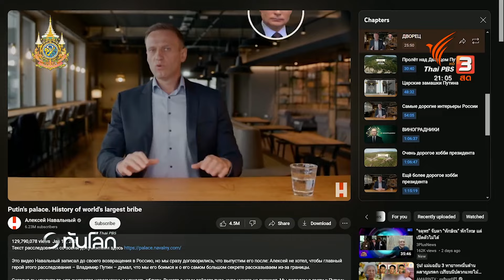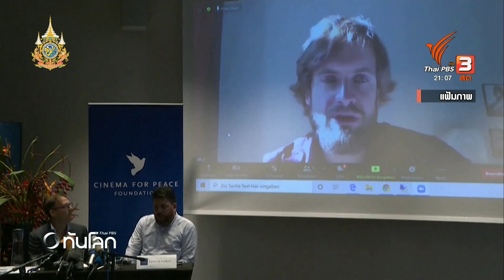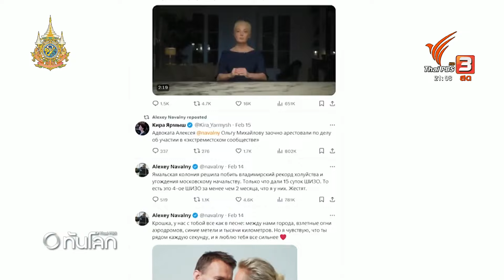"นาวาลนี" คู่ปรับหมายเลข 1 ของปูติน | ทันโลก กับ Thai PBS | 19 ก.พ. 2567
การเสียชีวิตของนาวาลนีทำให้เกิดกระแสประณามผู้นำรัสเซีย หลังจากคนจำนวนมาก เชื่อว่า เขาอยู่เบื้องหลังเหตุการณ์นี้ เนื่องจากนาวาลนีเปิดหน้าต่อต้านรัฐบาลรัสเซียมาโดยตลอด คุณธรณินทร์ เทพวงค์ ชวนย้อนดูประวัติของนาวาลนี คู่ปรับคนสำคัญของผู้นำรัสเซีย